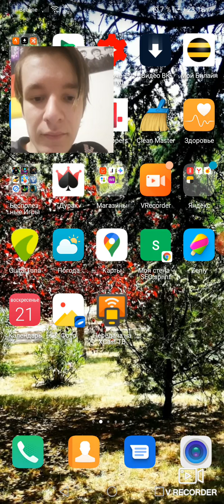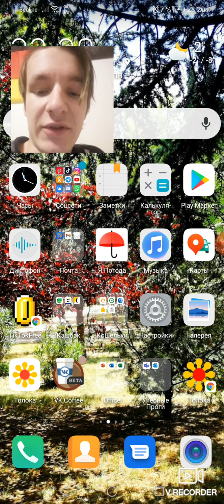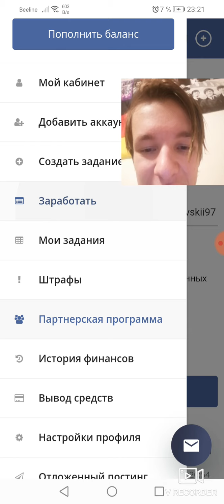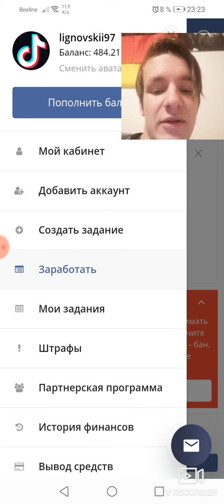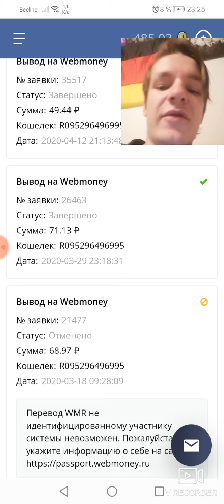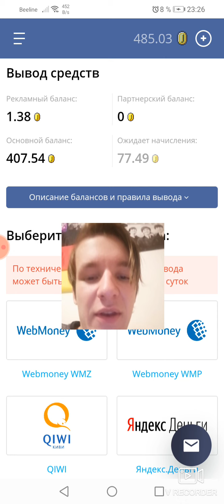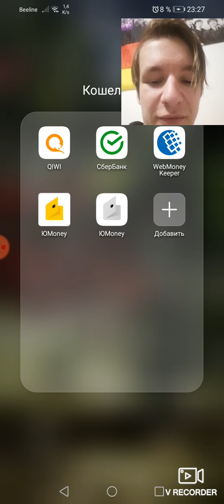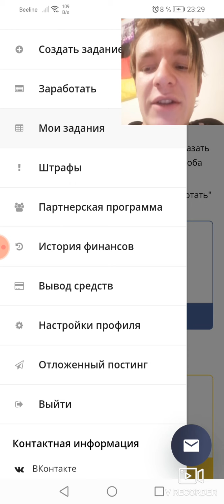Аналог Яндекс Толока 2021! Заработок на лайках и подписках в Тик Ток.Обзор tiktokfree.10 коп за лайк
00:00 Вступление
01:10 Начало разбора
01:36 Цены за лайк
02:00 Минимальный вывод
02:40 Выполняю задания
04:34 Как я использую сайт
05:55 Результат за все время
07:00 Виды балансов
10:00 Заключение

Я заработал уже почти тысячу рублей. Делюсь советами как легко зарабатывать на хлеб с маслом. Зарабатываю только тут и в Яндекс Толоке (умирающей).

По этой ссылке вы можете начать зарабатывать